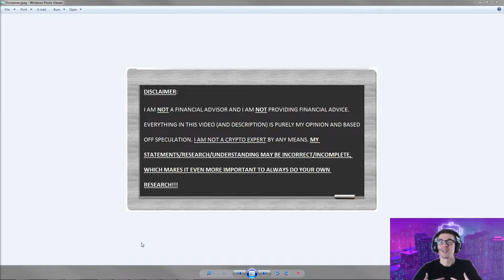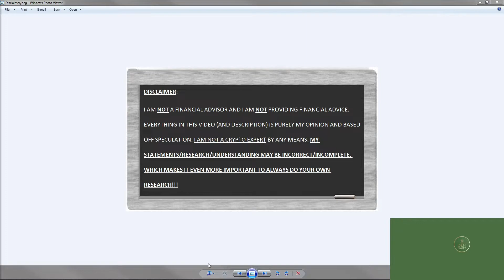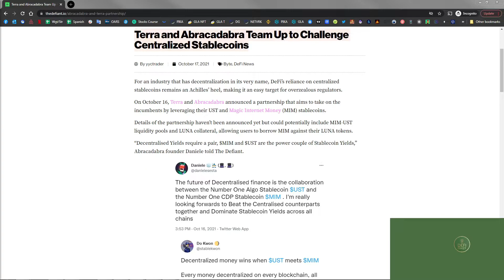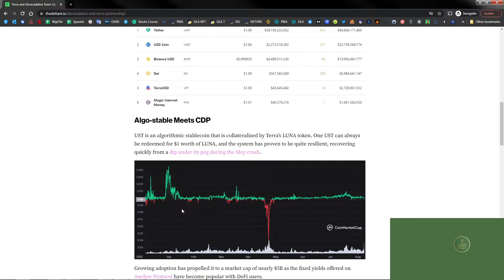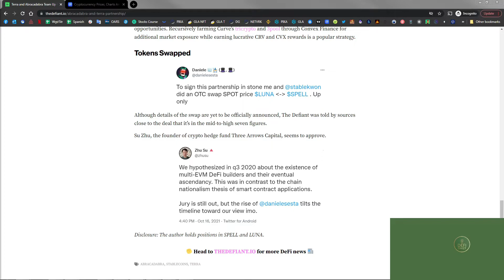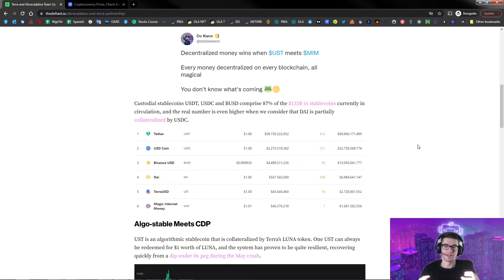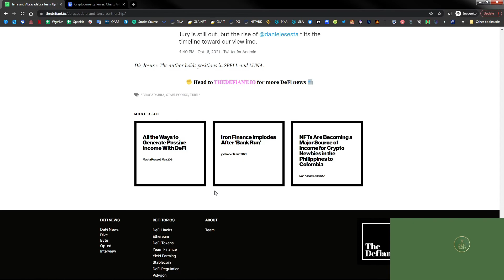DeFi 2.0 - Abracadabra On Terra [Collab Video W/ DeFi Daily]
Abracadabra coming to Terra soon? Did a collab video with DeFi Daily to get me the news :D. He believes this is a big deal. Based on the info provided, I agree.

Terra #12 on CMC currently.

TIMESTAMPS:
0:00 - Intro
0:28 - Disclaimer
0:53 - DeFi Daily [Links in the description]
1:21 - Overview/Recap of DeFi 2.0 [LP Tokens, MIM, SPELL, etc.]
3:31 - Abracadabra & Terra partnership [MIM & UST - Stablecoins]
4:26 - Why is this a big deal?
4:55 - This large deal is inching closer and closer.
5:41 - Zhu's Tweet exemplifies that multiple chains will be connected, not one that takes all.
6:24 - Ultimately, being able to bridge MIM across multiple blockchains is huge.
7:40 - Moving liquidity between chains is tremendous.
7:48 - Potential implementation to get yield by providing MIM/UST on Abra.
8:30 - Concludy Time.